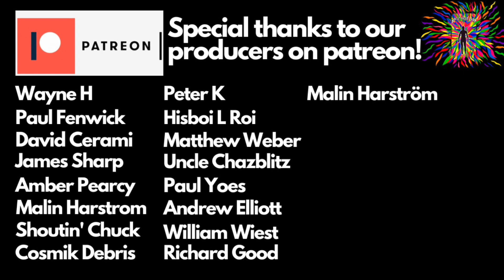FREEDY JOHNSTON "THIS PERFECT WORLD" (reaction)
Check out Sight After Dark (Singer Sifa Graffiti and Guitarist Dan Berg) reacting to “This Perfect World” by Freedy Johnston.

Sifa Graffiti:
movementgraffiti.info